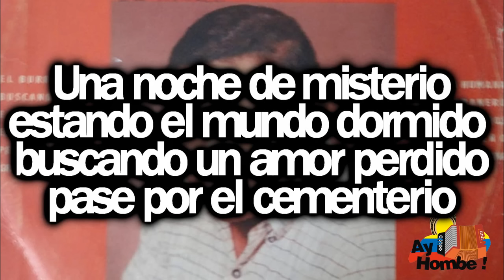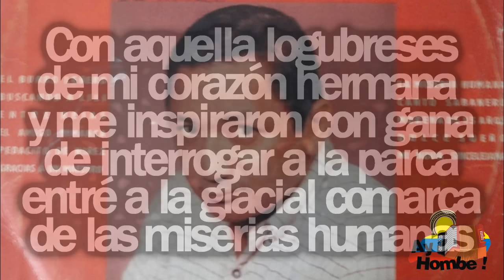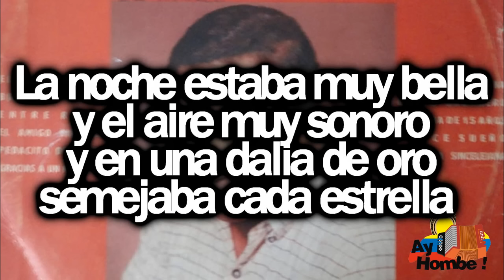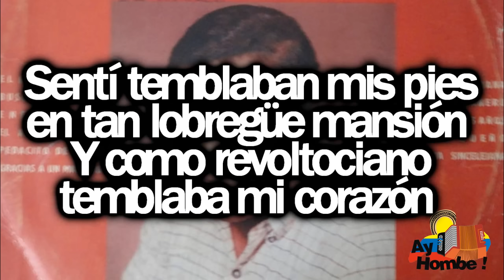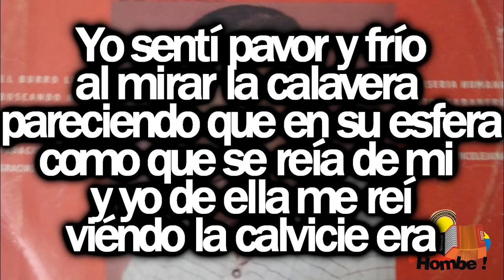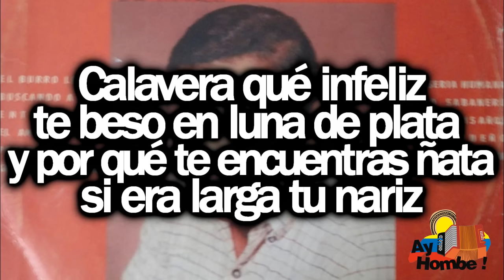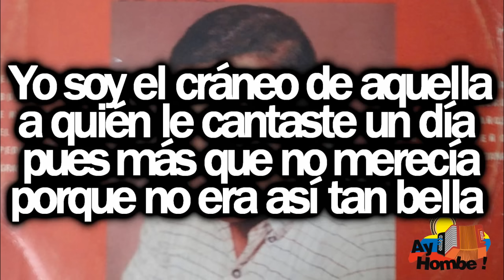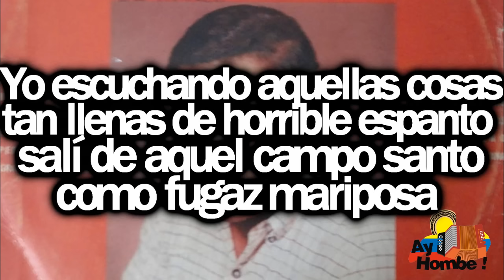La Miseria Humana- Lisandro Meza (Con Letra HD) Ay hombe!!!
Titulo: La miseria humana
Voz: Lisandro Meza
Acordeon: Lisandro Meza
Compositor: Gabriel Escorcia Gravini
Ritmo: Son Cubano
Album: El Burro Leñero
Año: 1976

Letra:

Una noche de misterio
estando el mundo dormido
buscando un amor perdido
pase por el cementerio

Desde el azul hemisferio
la luna su luz ponía
Sobre la muralla fría
de la necrópolis santa
En donde a los muertos canta
el búho su triste elegía

La luna y sus limpideces
a las tumbas ofrecía
Y pulsaba en la lumbria
el arpa de los cipreses

Con aquella logubreses
de mi corazón hermana
y me inspiraron con gana
de interrogar a la parca
entré a la glacial comarca
de las miserias humanas

Acompañado del cierzo
los difuntos visité
Y en cada tumba dejé
una lágrima y un verso

Estaba allí de perverso
entre el sereno ofensivo
fui a perturbar los cultivos
de los sepulcros desiertos
me fui a buscar los muertos
por tener miedo a los vivos

La noche estaba muy bella
y el aire muy sonoro
y en una dalia de oro
semejaba cada estrella

Y la brisa sin querella
por ser voluble y ser vana
en esta mansión arcana
corría llena de embeleso
dejando sus frescos besos
en las miserias humanas

La luna seguía brillando
en el azul de los cielos
Y las nubes con su velo
sin miedo la iban tapando

Y en procesión pasando
por la inmensidad secreta
iba la brisa inquieta
y retozaba en el sauco
que emperlaba con su luz
Diana la novia del poeta

La luna que Diana es
en aquella hermosa noche
se abrió como el auro broche
como una flor de prendiez

Sentí temblaban mis pies
en tan lobregüe mansión
Y como revoltociano
temblaba mi corazón

Bajo de un ciprés sombrío
y verde cual la esperanza
y con fúnebre sellanza
estaba un cráneo vacío

Yo sentí pavor y frío
al mirar la calavera
pareciendo que en su esfera
como que se reía de mi
y yo de ella me reí
viéndo la calvicie era

Dime humana calavera
qué se hizo la carne aquella
que te dio hermosura bella
cual lirio de primavera

Que se hizo tu cabellera
tan frágil y tan liviana
dorada cual la mañana
de la aurora el nacimiento
que se hizo tu pensamiento
responde miseria humana

Calavera sin pasiones
di que se hicieron tus ojos
con que mates de hinojo
alhélicos corazones

Que represos de ilusiones
te amaron con soberana
pasión que no era villana
en estas horas tranquilas
di que hiciste tus pupilas
responde Miseria Humana

Calavera qué infeliz
te beso en luna de plata
y por qué te encuentras ñata
si era larga tu nariz

Donde esta la masa gris
de tu cerebro pensante
donde está el bello semblante
y tus mejillas rosadas
que a besos en noche helada
quiso comerse un amante

Yo soy el cráneo de aquella
a quién le cantaste un día
pues más que no merecía
porque no era así tan bella

Como la primera estrella
del oriente el tulipán
donde las auroras dan
el rocío que se deslíe
aquí el que de mi se ríe
de él mañana se reirán

Aquí está la gran verdad
que sobre el orgullo pesa
aquí la gentil belleza
es igual a la fealdad

Aquí acaba la maldad
y la bondad tan preciada
aquí la mujer casada
es igual a la soltera
me decía la calavera
con una voz apagada

Yo escuchando aquellas cosas
tan llenas de horrible espanto
salí de aquel campo santo
como fugaz mariposa

La luna llena y rabiosa
ver que en su lumbre fugaz
y la calavera audaz
dijo al verme correr
aquí tienes que volver
y calavera serás

HD
Clasicos
Grandes Exitos
Festival Vallenato
Otros artistas vallenatos:
Paseos Romantico
Colombias
Colombianas
Chidas
Vallenato con Letra
Monterrey
Diomedizate